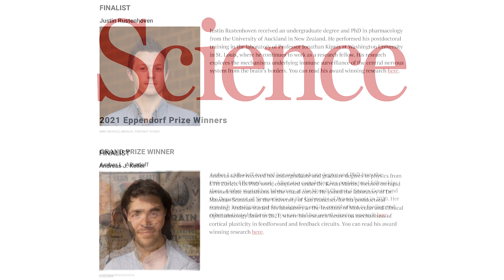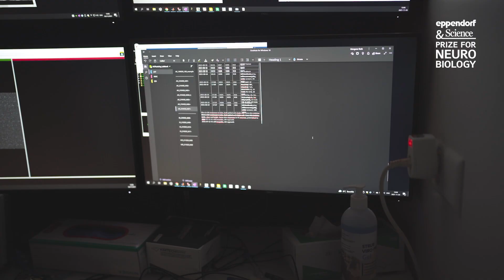Meet the Awardees - Eppendorf & Science Prize for Neurobiology 2021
Watch the video with 2021 winner Amber L. Alhadeff and finalists Justin Rustenhoven and Andreas J. Keller. Learn more about their research, what motivates them in the lab and why they applied for the Eppendorf & Science Prize for Neurobiology.

0:00-0:14: Intro
0:15-2:00: 2021 Winner Amber L. Alhadeff, Ph. D.
2:01-4:19: Finalist Justin Rustenhoven, Ph. D.
4:20-5:44: Finalist Andreas J. Keller, Ph. D.
5:45-9:30: The Motivation of the Awardees